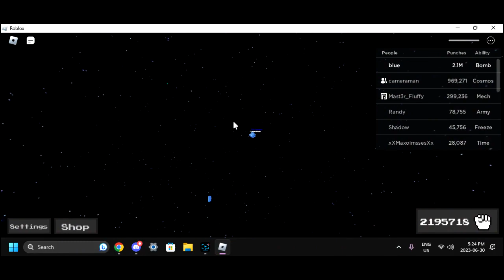time user gets the most insane comeback ever (roblox ability wars)